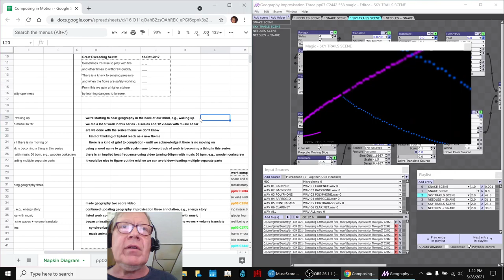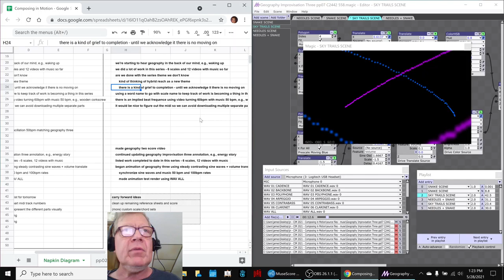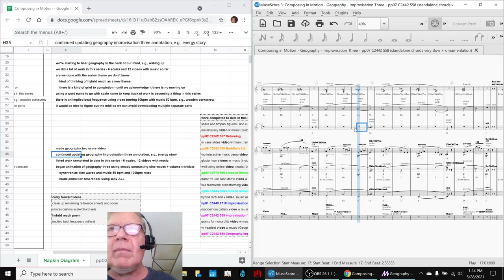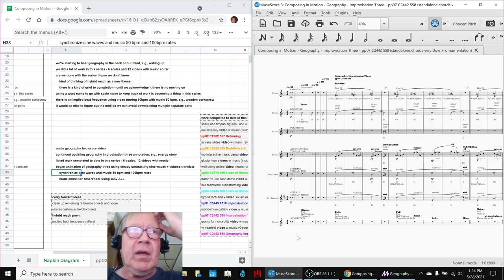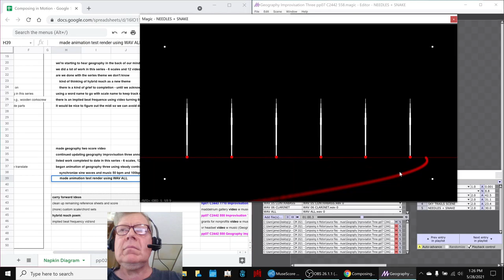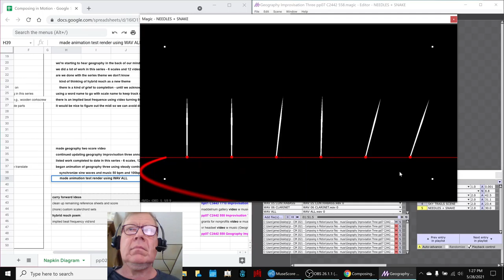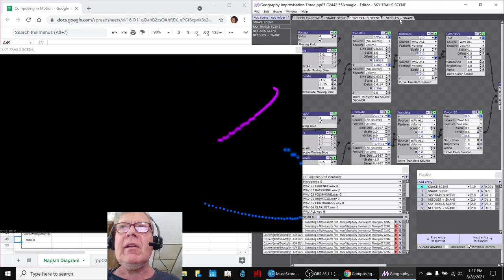Composing in Motion Part 43 MOVEMENT CLARITY Stream Highlight 28 May 2021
geography improvisation three is animated using oscillations synched with music